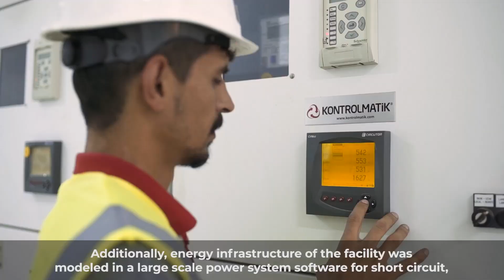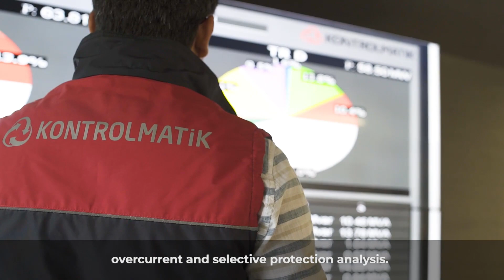Adana Industrial Zone Energy Management (SCADA&DMS) Project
SCADA / EMS / DMS (supervisory control and data acquisition / Energy Management Systems / Distribution Management System) supervises, controls, optimizes and manages generation and transmission systems. SCADA / DMS Distribution Management systems performs the same functions for power distribution networks.

Procurement & Assembly of more than 150 RTUs Procurement & Installation of All Central
Distribution System’s Cable Channels
Selectivity Analysis in ETAP 16.0
RTU Panels’ Project Design
Manufacturing ,Assembly , Functional Tests and All Systems User Training of MicroSCADA

Kontrolmatik is the leader Engineering & Contracting company of SCADA/ DMS /.  To learn more about Kontrolmatik control & management systems solutions, visit us at.